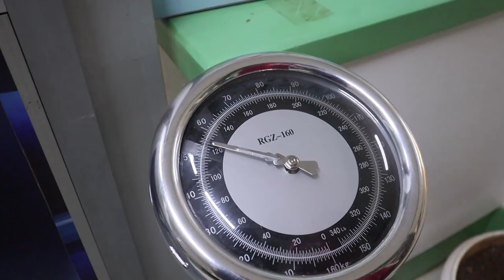Surprising My Eritrean Sister In Hospital In Uganda.